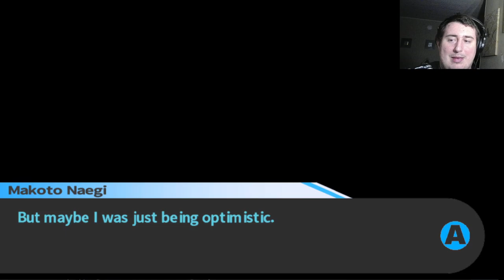BEING A CHATTY CATHY WITH CHIHIRO! Daganronpa Trigger Happy Havoc (12)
In this episode of Danganronpa we did had our filler free time episode